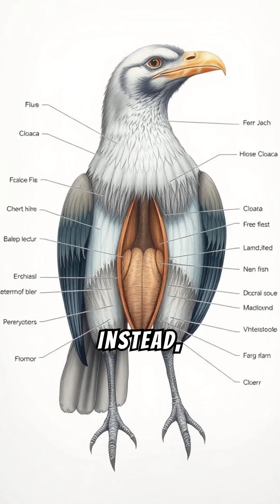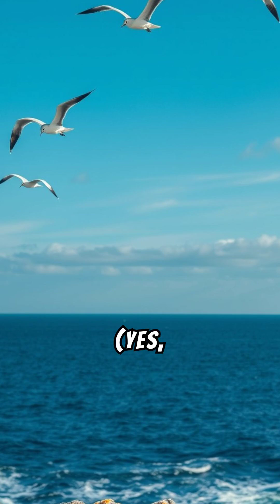do-birds-pee-the-surprising-truth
"Have you ever wondered if birds pee? The answer might surprise you! In this fascinating video, we dive into the quirky biology of our feathered friends. Discover how birds handle their waste differently from mammals, the science behind their unique cloaca, and why their white droppings are a mix of pee and poop. It’s nature at its most efficient and fascinating! Watch now to learn fun facts and get a fresh perspective on the birds you see every day. Don't miss this flight into curiosity!"

Do birds pee
How birds poop
Bird biology facts
Bird cloaca explained
Fun bird facts
Do birds have bladders
Bird uric acid waste
Why bird poop is white
Fascinating bird habits
Bird digestive system

do birds pee? the surprising truth! 🐦💧,the surprisingly useful medicines hiding in pee,never do birds pee,do birds pee shocking facts explained |,bird pee,bird urinary system,disturbing,bird species,birdwatching,birds,why birds dont pee weird animal facts!,birdwatchers,disturbing camping videos,bird physiology,donald henry pee wee,true creepy stories,bloomsbury theatre,first time playing life is strange 2,premarin,clothing,bird facts,curiosity